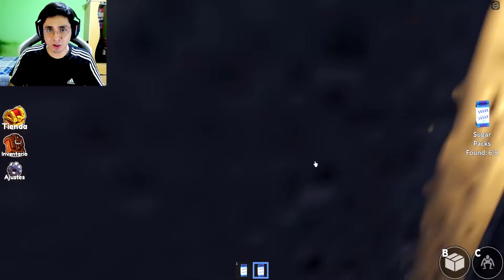PASAMOS UNA NOCHE SOLOS CONTRA LOS NUEVOS RAINBOW FRIENDS | Rainbow Friends Capitulo 2 | JehxTp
En este vídeo jugaremos Rainbow Friends Capitulo 2. La segunda entrega de este maravilloso juego Rainbow Friends. Despues de casi un año tenemos la secuela de los amigos arcoiris y tenemos a nuevos personajes como Yellow y Cyan! Nos pasaremos solos el juego!

🔴 Información 🔴